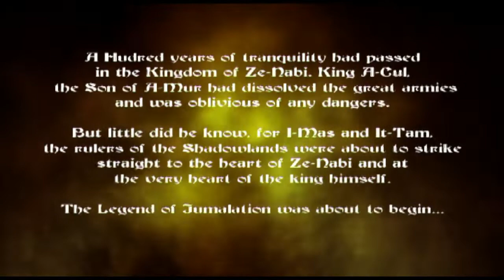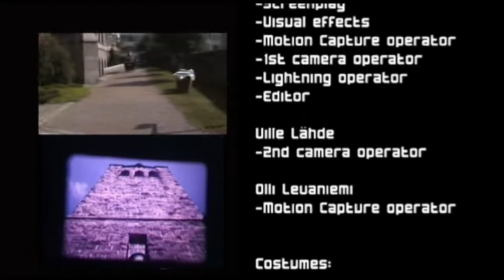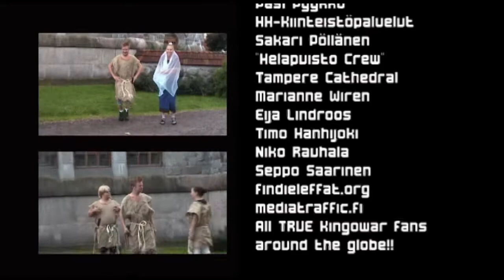King'O'waR - StainlessSteel Music Video (2003)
King'O'waRin legendaarinen musavideo Stainless Steel tekee paluun Youtubeen ja vihdoin parhaalla mahdollisella laadulla. Matin lopputyökseen PIRAMKissa 2003 tekemä hassu musavideo maailman kovimman metallibändin seikkailuista.

A Golden oldie video from 2003 returns to Youtube with a much better image quality (can't get much better than this).